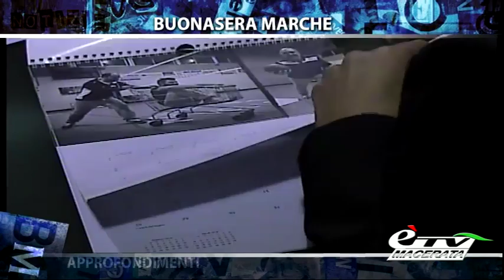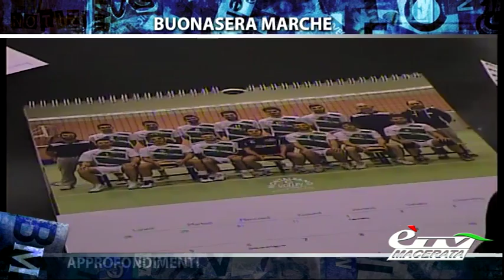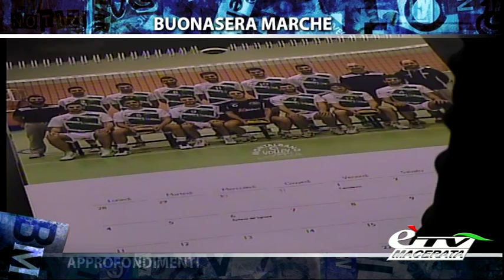BUONA SERA MARCHE. IL VOLLEY CON LA MEDEA MONTALBANO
Gianluca Tittarelli e Francesco Gabrielli negli studi di èTV per raccontare, a metà stagione, l'avventura della società maceratese nel suo primo anno di B2. Intervista di Tiziana Tiberi.